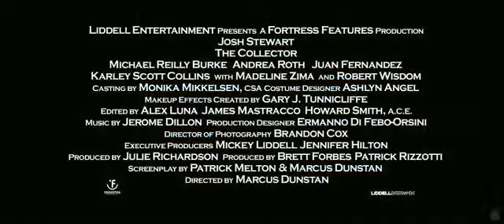The Collector (2009) Trailer [HD]